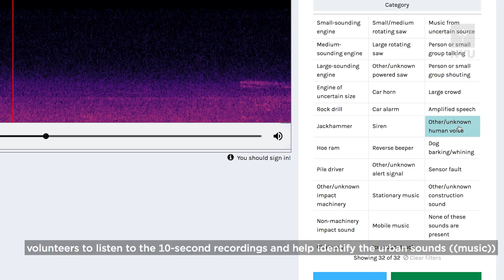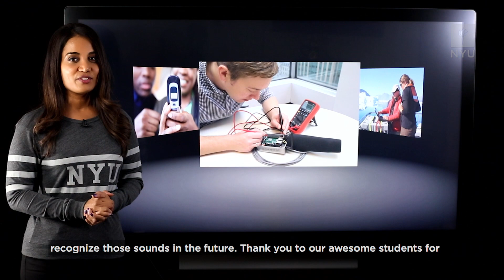NYU Brainiacs: Episode 1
Sapna Parikh of NYU News hosts an interactive look at a few recent innovative NYU research projects from around the globe—from "glacier calving" caught on camera to an Ebola outbreak monitored through text message to crowdsourced noise pollution data from the streets of NYC.